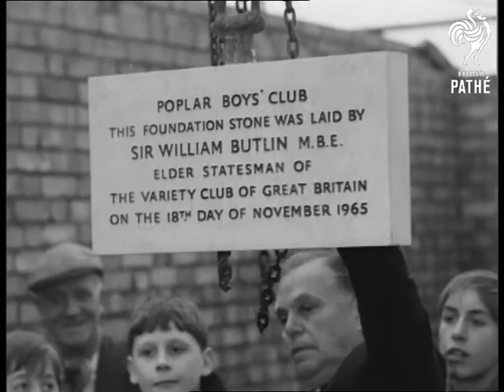Boys' Club For Poplar (1965)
Item title reads - Boys' Club for Poplar.

Foundation stone of new Boys' Club funded by Variety Club has foundation stone laid by Billy Butlin.

L/S blocks of flats in Poplar.  M/S of the site where the boys' club is being built.  M/S as Tom Phillips addresses the Assembly, pan to Billy Butlin and stone poised on chains behind. C/U Billy Butlin. M/S onlookers. M/S C. J. Latta putting Commemorative Canister into wall. M/S crowd.  M/S Billy Butlin spreading mortar on the wall, pan to the Mayor. C/U Butlin lowering the stone. C/U of the Mayor. C/U of the stone being worked into position. M/S crowd. C/U Butlin checking stone with spirit level, pan to people clapping. M/S of the Mayor making speech, pan to Billy Butlin.
 FILM ID:1826.14